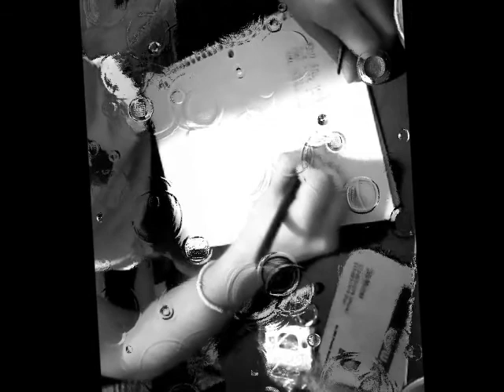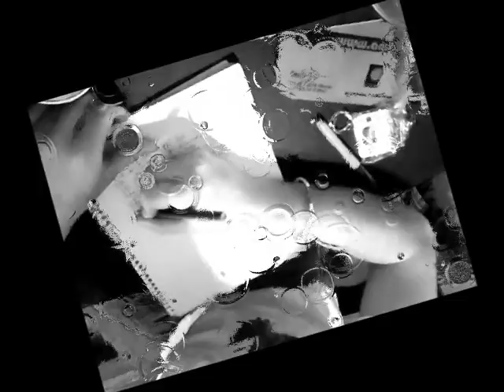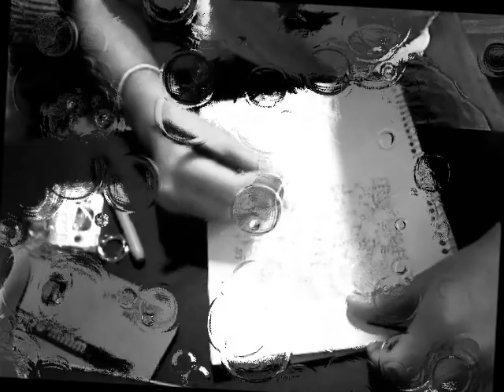Brandon O'Hara - Macoroni Beach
recording i made off audacity